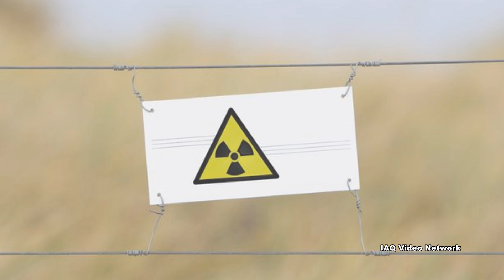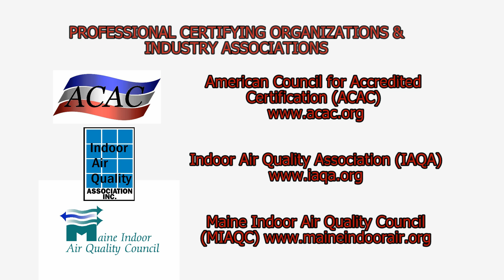Natural Sources of Radiation Exposure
Though some people may not be aware of it, radiation is, and always has been, all around us. In fact, this natural “background” radiation has been around since the birth of the universe.

People are exposed to small amounts of radiation from natural sources every day. This radiation exposure can be measured, and in the United States, the dose, which is the amount of radiation energy absorbed by the body, is most commonly reported in millirem (mrem). A chest x-ray, for example, will cause a person to receive perhaps 10 mrem.  According to the U.S. Nuclear Regulatory Commission, people generally receive a total annual dose of about 620 mrem. Of this annual total, natural sources of radiation account for about 50 percent, while man-made sources account for the remaining 50 percent.

Three common categories of natural radiation sources include internal, cosmic and terrestrial.  The Centers for Disease Control and Prevention (CDC) shares the following information about these sources of natural radiation.

Internal Radiation

Some naturally occurring radioactive elements such as uranium, thorium and radium change into other radioactive elements known as radon. These radioactive elements are in rocks, soil and building materials all around us. Radon is in the air people breathe and, on average, gives each person a dose of 226 mrem per year. This is the largest source of natural radiation exposure.

In addition, naturally occurring radioactive elements such as carbon, potassium, uranium, thorium and radium, as well as radioactive elements such as Carbon-14 (produced by cosmic radiation in our upper atmosphere), find their way into people’s food and drinking water. These radioactive elements give people a small dose of about 28 mrem per year.

Cosmic or External Space Radiation

Cosmic radiation is high-energy radiation that comes from space. This radiation interacts with atoms in Earth's upper atmosphere to produce other energetic particles and gamma rays. Doses of cosmic radiation vary with altitude. Cosmic radiation is more intense in the upper atmosphere and most intense in deep space beyond Earth’s magnetic field. People get exposure to cosmic radiation through their skin. The average annual dose of cosmic radiation that people receive is 34 mrem per year.

Terrestrial External Radiation

Terrestrial external radiation comes from rocks, soil, water and vegetation, and exposure occurs through the skin. Some naturally occurring radioactive elements such as uranium, thorium and radium give people a small external dose of 22 mrem per year.

These are just a few things to know about natural sources of radiation exposure.  To learn more about this or other indoor and outdoor air quality, health and safety, occupational or environmental issues, please visit the websites shown below.